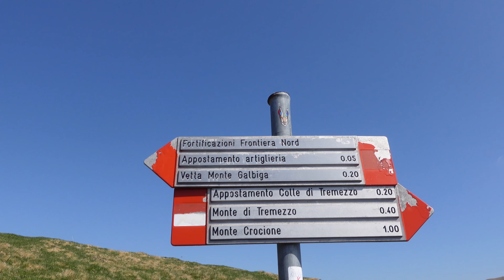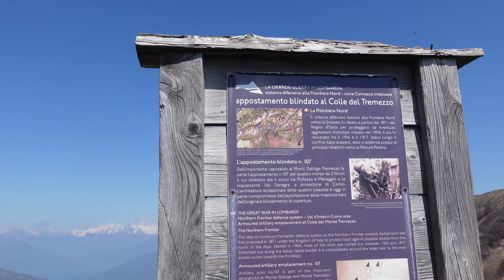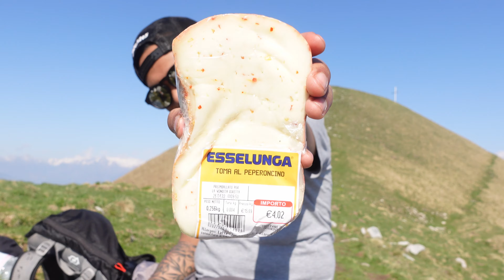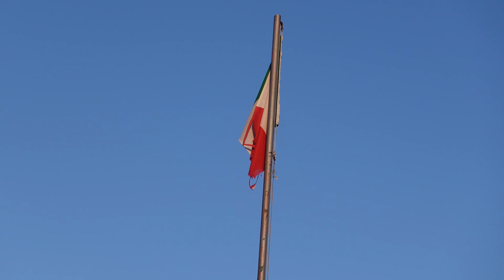Passeggiatina EASY al MONTE CROCIONE - 1641 m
Ciao Amici Della Montagna! Dopo essere stati al Pizzo Baciamorti dove non siamo riusciti a registrare il video per un brutto scherzo della nostra fotocamera, siamo tornati in grinta in questa nuova avventura per recuperare il video perso.
Siamo giunti in Localitá Pigra, uscendo dalla statale per Argegno e passando per Castiglione D'intelvi, San Fedele D'intelvi, Lura, Blessagno per poi raggiungere la piccola e stretta localitá di Pigra, seguendo poi le indicazioni per il Rifugio Alpino Boffalora dove troverete un ampio parcheggio.
Lasciando la macchina ci accorgiamo della bellezza della giornata in cui ci stavamo incamminando.
Il resto rimarrá per sempre nelle nostre memorie.

Shot with Sony Zv1

Peace&love